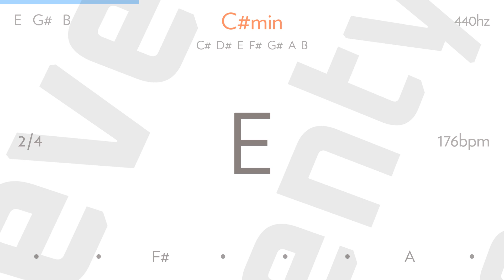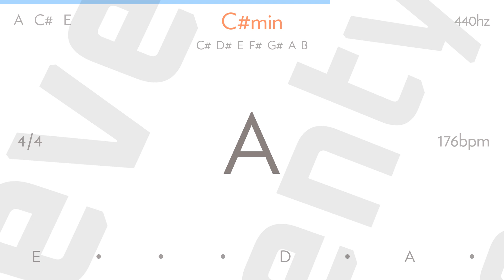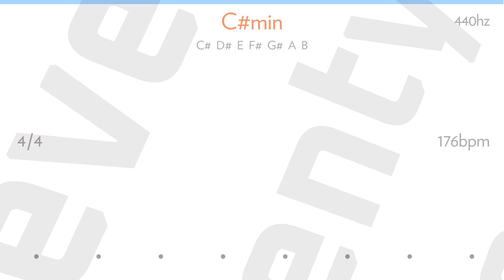happy together by SIMPLE PLAN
Imagine me and you, I do
I think about you day and night, it's only right
To think about the girl you love and hold her tight

If I should call you up, invest a dime
And you say you belong to me, and ease my mind
Imagine how the world could be so very fine

I can't see me loving nobody but you for all my life
When you're with me, baby
The skies will be blue for all my life

Me and you, and you and me
No matter how they toss the dice, it has to be
The only one for me is you, and you for me

If I should call you up, invest a dime (call you up)
And you say you belong to me and ease my mind (ease my mind)
Imagine how the world could be so very fine (very fine)
So happy together (together)

For all my life, yeah!

Ease my mind
Ease my mind
Ease my mind!

(Ba-da-ba-ba, ba-da-ba-ba)
(Ba-da-ba-ba, ba-da-ba-ba)
So happy together (ba-da-ba-ba, ba-da-ba-ba)
So, how is the weather? (ba-da-ba-ba, ba-da-ba-ba)

Writer(s): Garry Bonner, Allan Lee Gordon